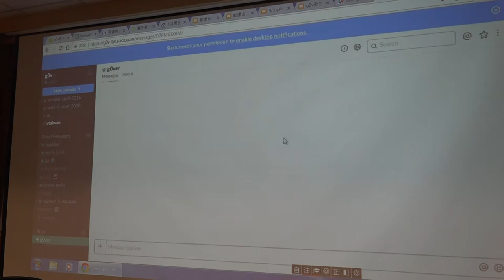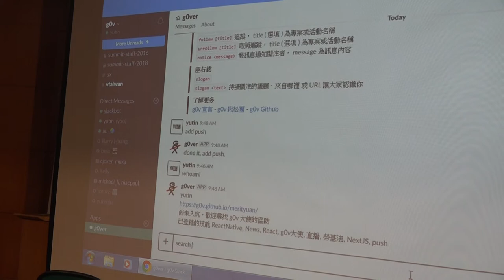g0v tw hackath29n — 提案 — Say Hi !!! g0ver ／ YuTin — 開放資料黑客松